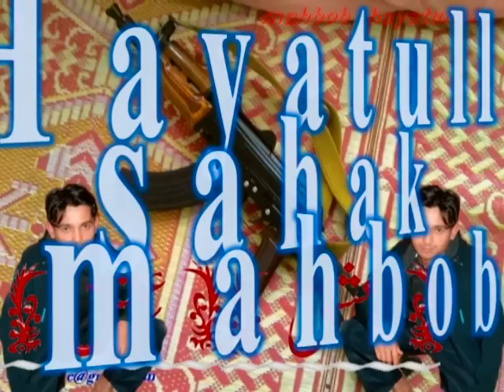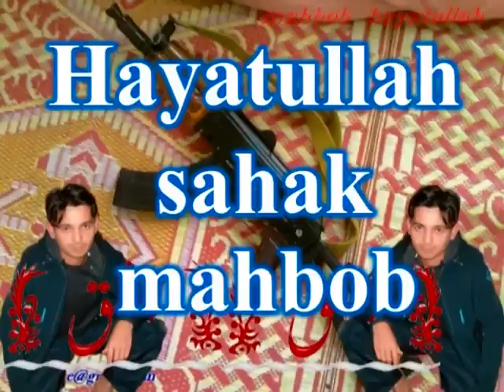Hayatullah pashto new songs 6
Hayatullah Sahak & Mahbob jan